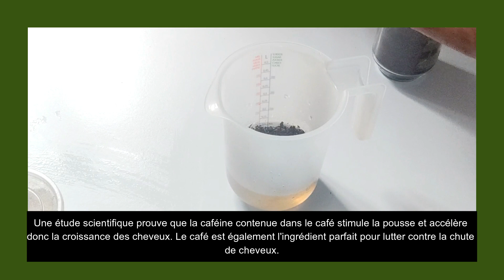EP.45 LOTION CHEBE/CAFE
EP.45? lotion au chébé et café